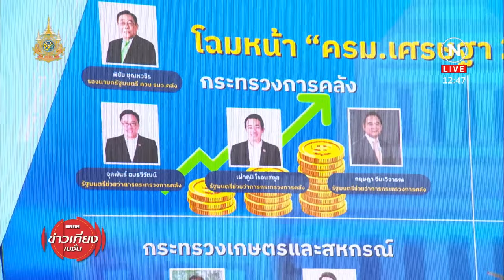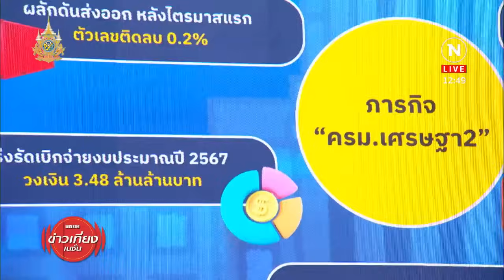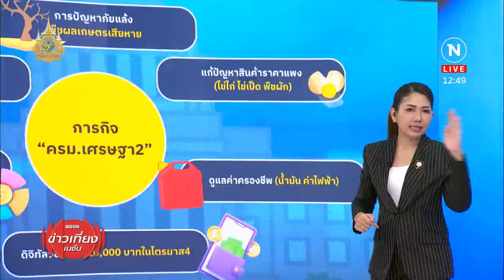ครม.เศรษฐา 2 ปรับแล้ว "เศรษฐกิจ" ต้องดีกว่าเดิม | ข่าวเที่ยงเนชั่น | NationTV22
ได้ ครม.ใหม่ฟูลทีมเรียบร้อย พรุ่งนี้ถวายสัตย์ฯ จากนี้ชาวบ้านกำลังจับตาทำงานตรงปกหรือไม่ สามารถแก้ปัญหาได้ตรงจุดจริงหรือเปล่า แต่ละคนเหมาะสมเก้าอี้ที่นั่งแต่ละกระทรวงแค่ไหน ไปติดตามได้ในทันเศรษฐกิจ